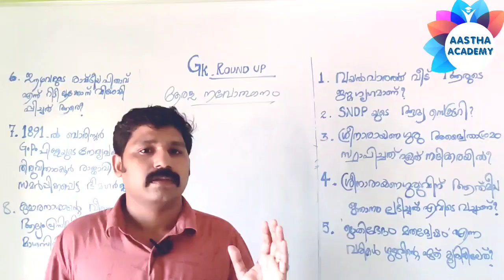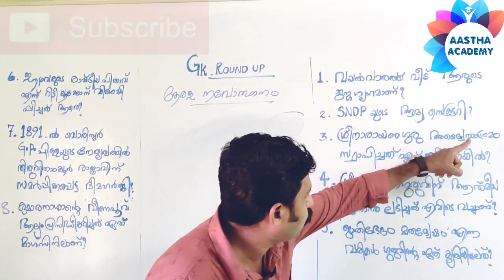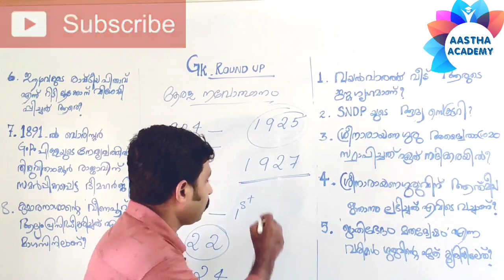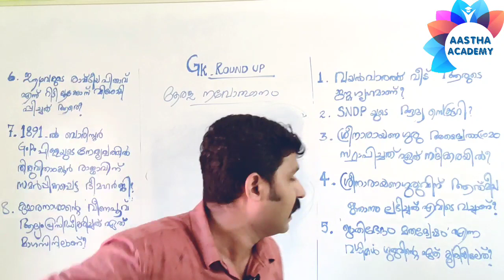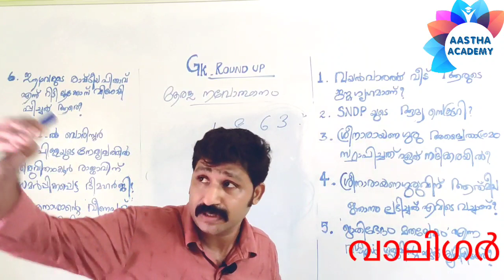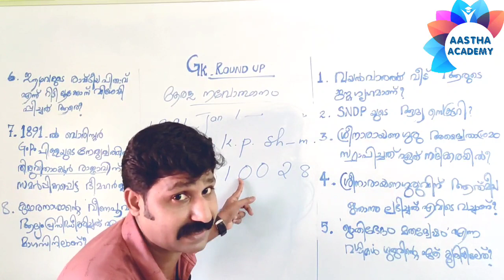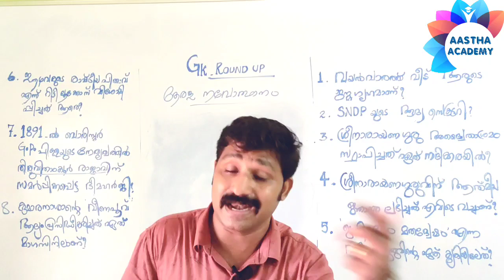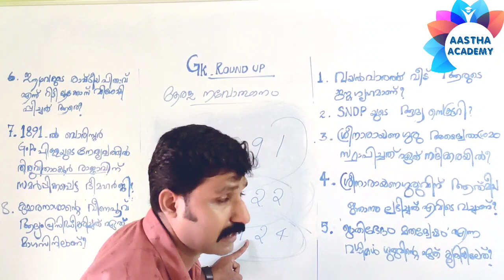GK ROUND-UP( Kerala Renaissance) CLASS 1 Sri Narayana Guru,Kumaranasan,Dr.Palpu - AASTHA ACADEMY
Exclusively focussing on LDC UPSA LPSA FIREMAN SUB INSPECTOR etc exam orientation

* ഇതിന് മുമ്പുള്ള ക്ലാസ്സുകൾക്ക് You tube ൽ
AASTHA ACADEMY എന്ന് search ചെയ്യുക

*** GK Crash Course ൽ 50 ക്ലാസ്സുകൾ
ആണ് ഉൾപ്പെടുത്തിയിരിക്കുന്നത്.

*** മത്സര പരീക്ഷകളിലെ ഏറ്റവും പ്രധാന
പ്പെട്ട പൊതു വിജ്ഞാന വസ്തുതകൾ എല്ലാം
ക്ലാസ്സിൻ്റെ ഭാഗമായി ഉൾപ്പെടുത്തുന്നതാണ്.

***എല്ലാ ദിവസവും വൈകുന്നേരം 7 മണിയോടെ ക്ലാസ്സ് upload ആകും

ഒന്നും തന്നെയില്ല. ക്ലാസ്സുകൾ 100% സൗജന്യമാണ്.